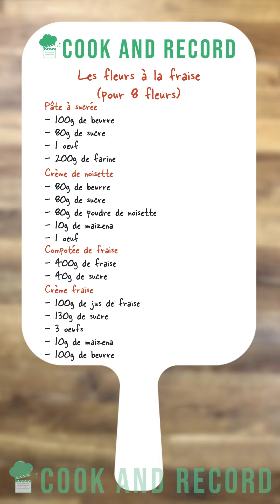RECETTE DES FLEURS À LA FRAISE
[ FLEURS À LA FRAISE ] 🌸🍓

0:00 La compotée de fraise
0:25 La pâte sucrée
1:00 La crème fraise
2:45 La crème noisette
3:13 Le montage

🔍  Le matériel utile pour cette recette :
▷ Le mini-hachoir Kitchenaid

🎥  Mon matériel de tournage :
▷ Les panneaux LED Elgato
▷ Le micro Blue Yeti
▷ La caméra Sony Alpha 7 III